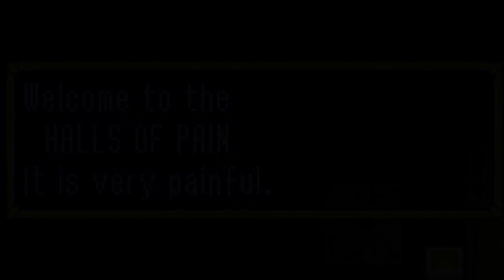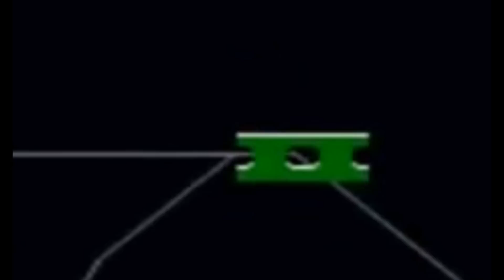Top Five Video Game ROM Hacks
The amount of games that featured 8-bit penises, I think my search history needs to be burned for the 2nd week running.